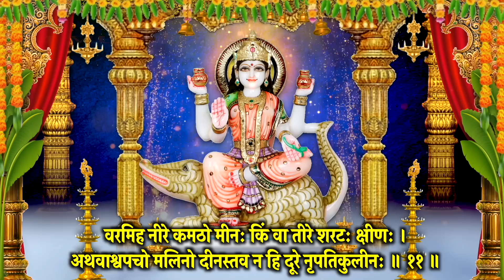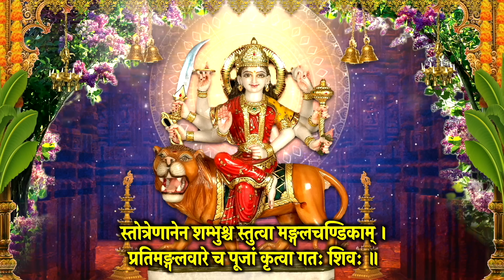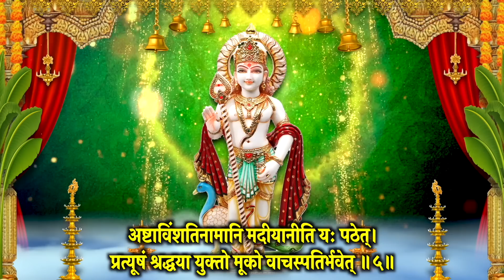मंगलवार वंदना~काली स्तोत्र~ गंगा स्तोत्र कवच~मंगल स्तोत्र~संकटमोचन हनुमानाष्टकं~कार्तिकेय स्तोत्र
आज दिन मंगलवार वंदना (गंगा दशहरा )~काली स्तोत्र~ गंगा स्तोत्र कवच~मंगल स्तोत्र~संकटमोचन हनुमानाष्टकं~कार्तिकेय स्तोत्र  स्मरण करें, मंत्र, स्तोत्र  जरूर सुने, आशीष मिले सुख,समृद्धि,धन वृद्धि हेतु स्मरण करे I साधक के जीवन की दरिद्रता सदैव के लिए दूर खत्म करने हेतु जरूर स्मरण करें, सारे संकट मिटेंगे I

Meditation Chants
Hanuman Bhajan
Ganesh Bhajan
Ram Bhajan
Laxmi Bhajan
Santoshi Maa
Sherawali Mata
Aarti Sangrah
Morning Mantra
Shiv Bhajan
Shanidev Bhajan
Vishnu Bhajan
Saibaba Bhajan
Devi maa Bhajan
Laxmi Aarti
Ganesh Aarti
Om Jai Jagdish Aarti
Shiv Aarti
Hanuman Aarti
Shani Aarti
Santoshi mata Aarti
Sai Arati
Bhajan Bhajan
Bhajan Hindi
Bhakti Songs Hindi
Bhakti Gana
Bhakti Song
Somvar Bhakti
Mangalvar Bhakti
Budhwar Bhakti
Guruvar Bhakti
Shukarwar bhakti
Shanivar Bhakti
Ravivar Bhakti
Shri Ganesh Bhajan
Hanuman Bhajan
Lord Shiv Bhajan
Sai Bhajan
Shri vishnu Bhajan
Devi Bhajan
Laxmi Bhajan
Santoshi mata Bhajan
Shani Bhajan
Suryadev Bhajan
Meditation Chants
Hanuman Bhajan
Ganesh Bhajan
Ram Bhajan
Laxmi Bhajan
Santoshi Maa
Sherawali Mata
Aarti Sangrah
Morning Mantra
Shiv Bhajan
Shanidev Bhajan
Vishnu Bhajan
Saibaba Bhajan
Devi maa Bhajan
Laxmi Aarti
Ganesh Aarti
Shiv Aarti
Hanuman Aarti
Shani Aarti
Santoshi mata Aarti
Sai Arati
Bhajan Bhajan
Bhajan Hindi
Bhakti Songs Hindi
Bhakti Gana
Bhakti Song
Somvar Bhakti
Mangalvar Bhakti
Budhwar Bhakti
Guruvar Bhakti
Shukarwar bhakti
Shanivar Bhakti
Ravivar Bhakti
Shri Ganesh Bhajan
Hanuman Bhajan
Lord Shiv Bhajan
Sai Bhajan
Shri vishnu Bhajan
Devi Bhajan
Laxmi Bhajan
Santoshi mata Bhajan
Shani Bhajan
Suryadev Bhajan